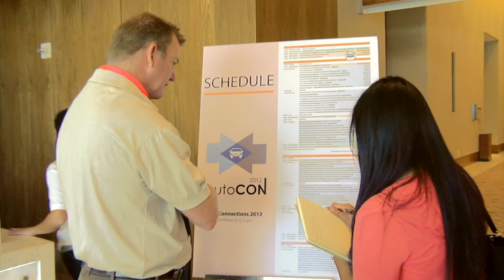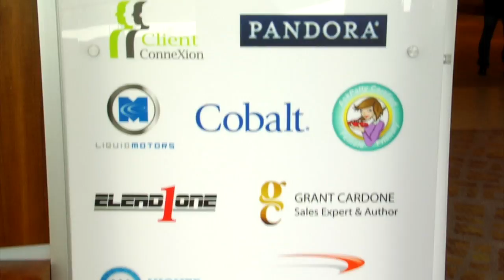AutoCon 2012 Compilation - AutoConnections Conference and Exposition in Las Vegas